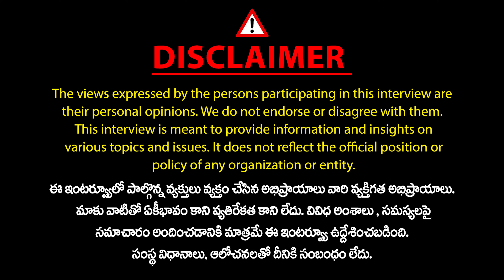BRS Graduate MLC Elections Candidate Anugula Rakesh Reddy About Party Changing | KCR | BJP | Mic TV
BRS Graduate MLC Elections Candidate Anugula Rakesh Reddy About Party Changing | KCR | BJP | Mic TV News